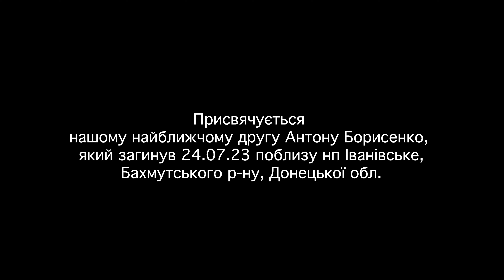воЦап - Так можеш тільки ти | Official Video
"Так можеш тільки ти" – пісня, що стала для виконавців особливою. Гурт воЦап присвячує її свому найближчому другові, Антону Борисенку, який загинув 24 липня 2023 року поблизу н.п. Іванівське, Бахмутського району, Донецької області.

Ми пам'ятаємо тебе, Антоне. Твоя мужність, сила і незламний дух завжди будуть з нами.
Слава Героям!

Вдячні кожному за підтримку!

Ти, ти
Ти, ти
Ти, ти
Так можеш тільки ти
Ти, ти
Ти, ти
Ти, ти

В руки мені
Кілотонни подій
Посередницьких дій
Речі й листи
То більше не
Ти, ти
Ти, ти
Ти, ти
Ти, ти
Ти, ти
Ти, ти

За що тримались все отримав
Смітник, таксі, вокзал і рими
Найважливіші точки зіткнень в світі
Всі мною зайняті з цієї миті
Всі потенційні ти не займаєш
Ти так майстерно відмовляєш
Як можеш тільки

Ти, ти
Ти, ти
Ти, ти
Ти, ти
Ти, ти
Ти, ти

В очі мені
Кілометри доріг
Напівнезайманий сніг
Лід як мости
То більше не
В руки мені
Кілотонни подій
Посередницьких дій
Речі й листи
То більше не

Автор музики, слів: Кирил Курінний